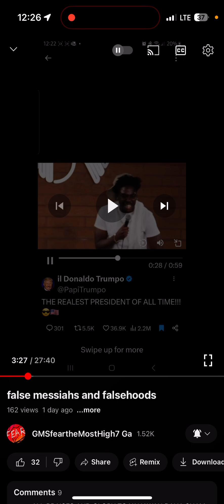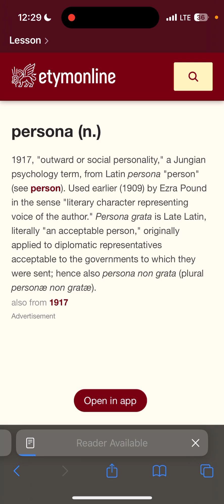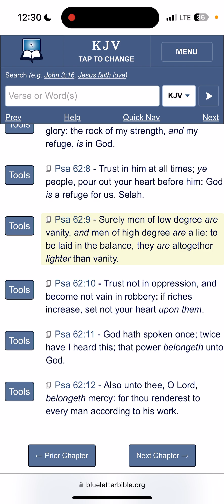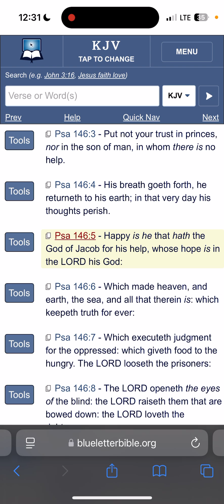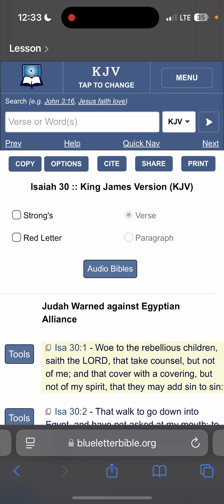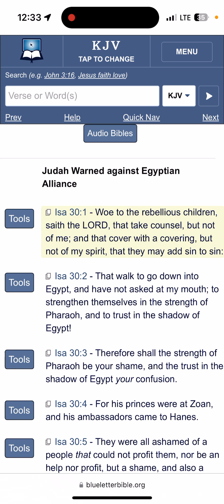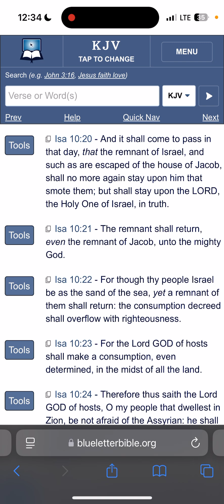RE: false messiahs and falsehoods